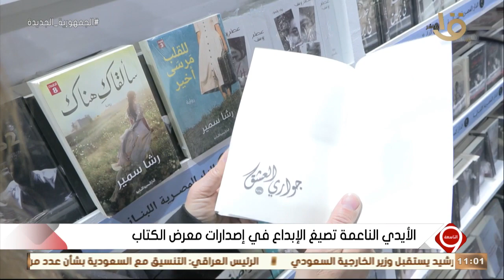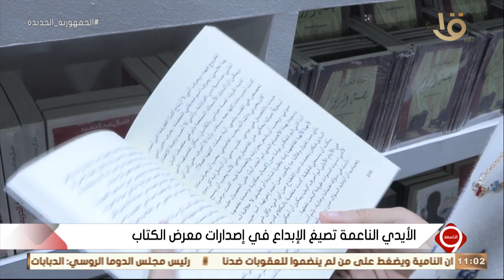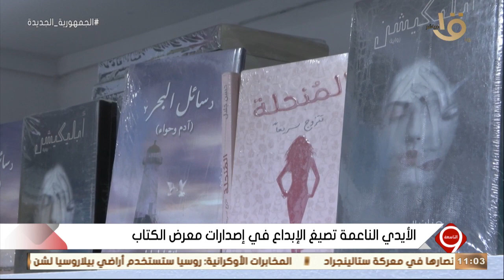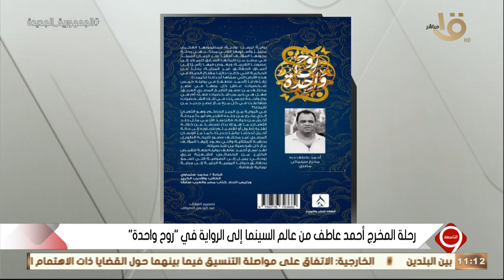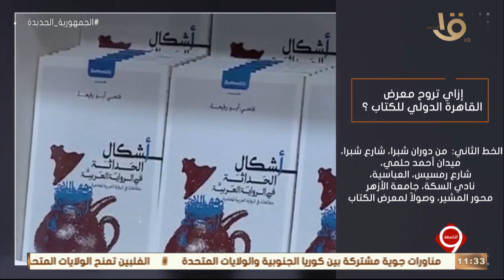التاسعة | قناة السويس - وزارة الخارجية - قمة داكار - معرض الكتاب - الفنانة صفاء جلال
التاسعة | قناة السويس - وزارة الخارجية - قمة داكار لتمويل البنية التحتية - معرض الكتاب - الفنانة صفاء جلال.. الحلقة الكاملة 2-2-2023